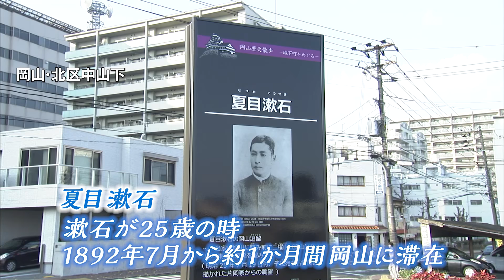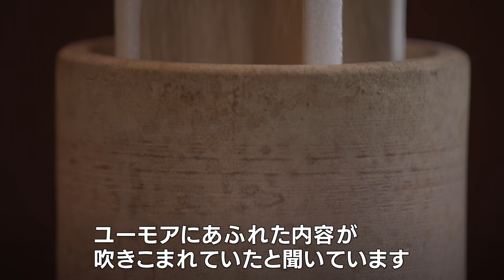「夏目漱石の声が聴きたい」 明治38年（1905年）に録音された蝋管の音 再生方法を探して取材【岡山】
こちらは、レコードの前身とされる記録媒体で「蝋管（ろうかん）」と呼ばれるものなんですが、実は、日本を代表する明治の文豪・「夏目漱石」の声を録音したとされる蝋管が広島県の旧家に保存されているんです。